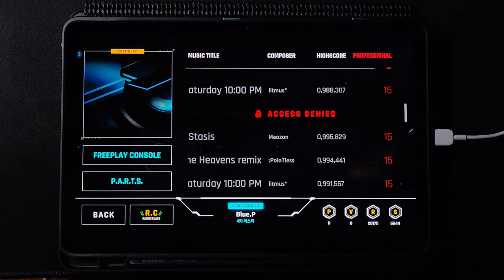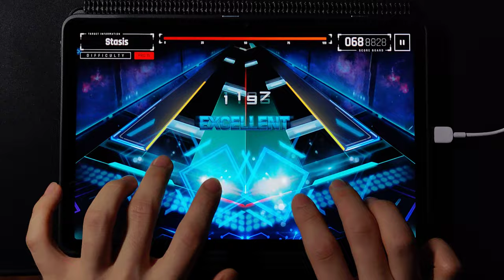[OverRapid] Statis | 4K PRO (15) 999 FC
Composer: Maozon